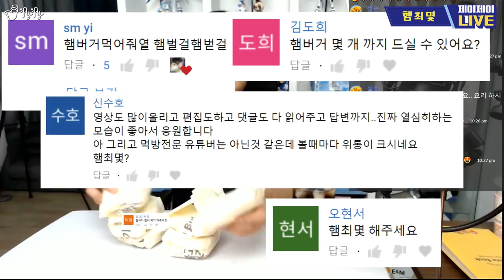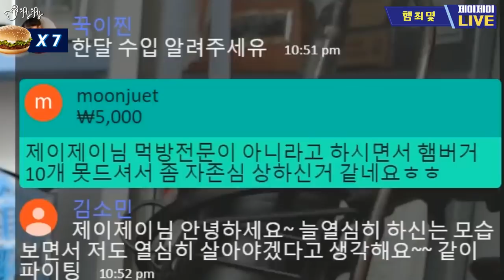햄버거가 뱃속에 몇 개까지 들어가나 먹어보았습니다. [제이제이]